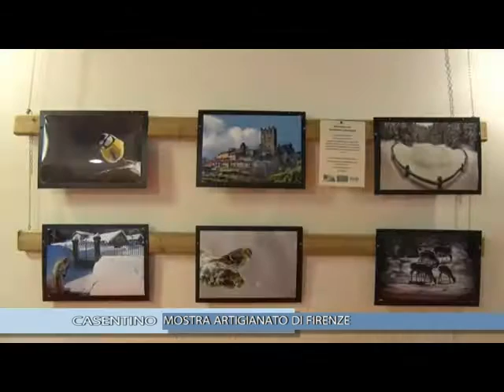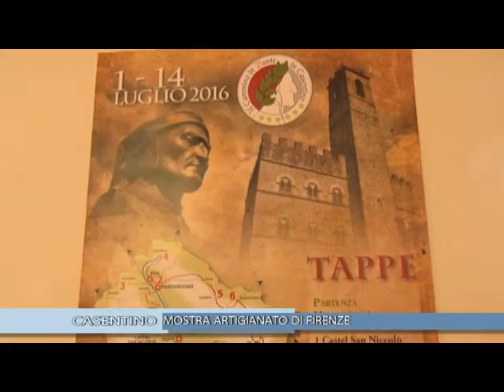Il Casentino con Dante alla Mostra dell'artigianato di Firenze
Il Casentino con Dante alla Mostra dell'artigianato di Firenze 2016 interviste di Riccardo Starnotti...Dante. Un servizio in onda sul canale digitale terrestre di Teletruria 2 -Tvs  a cura dell' a.c. Centodue SubbianoTv realizzato per la promozione del territorio da  Antonio Volpe